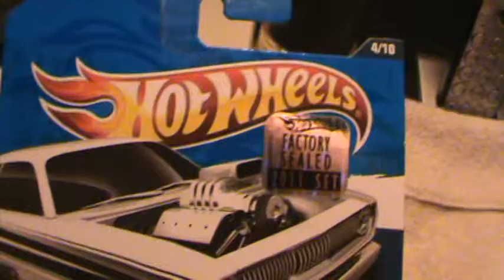Plymouth Duster Thruster HW Performance series Hot Wheels